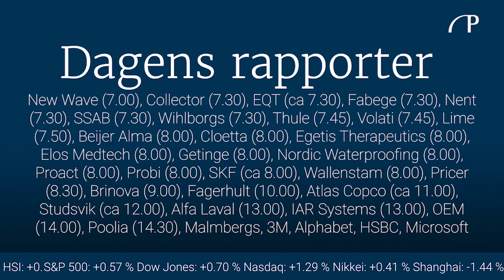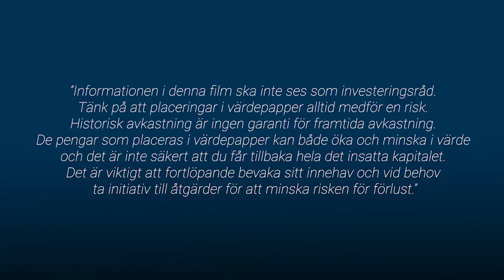Twitter och rapporter / God morgon från Paretodesken 26 april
Fabege, Wihlborgs, Thule Group och SKF har rapporterat.